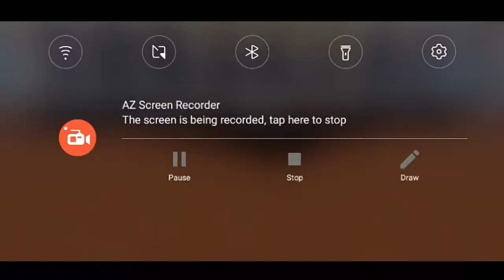minecraft - Masjid Raya Sabilal Muhtadin - Banjarmasin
MASJID RAYA SABILAL MUHTADIN BANJARMASIN #

"Ga Papa Jelek Yang Penting Berkarya"

REKOMENDASI VIDEO
BACKSOUND : KEVIN MCLEOD
MY GAME
• Minecraft
EDIT
• Kinemaster
MY PHONE
• Lava Iris 80
   • RAM : 1GB
   • ROM : 8GB

Semoga bisa mencapai yang saya inginkan
Aminn
AYO TERUS DUKUNG KITA LALU

TERIMA KASIH